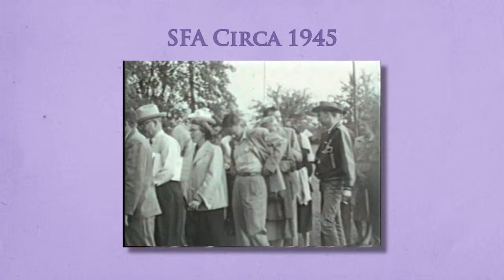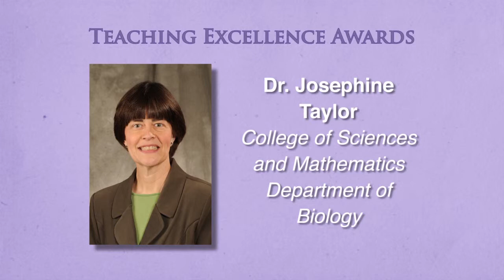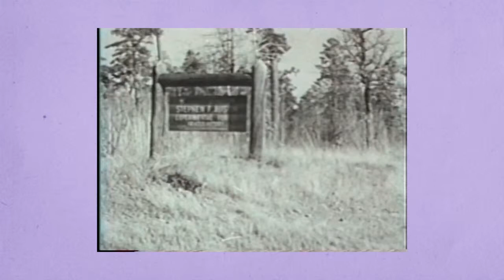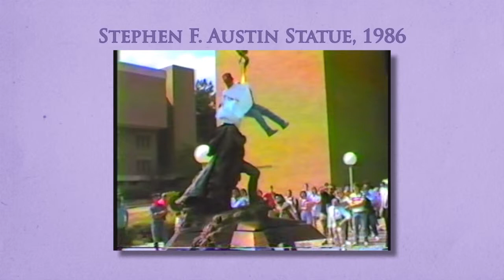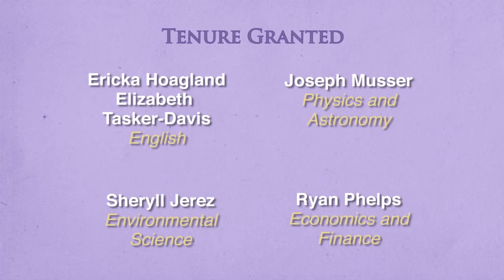SFA's 2012-2013 Year in Review